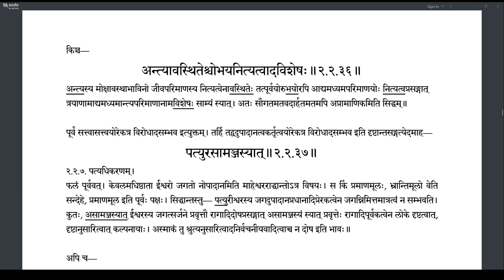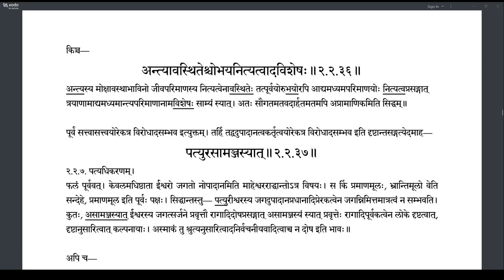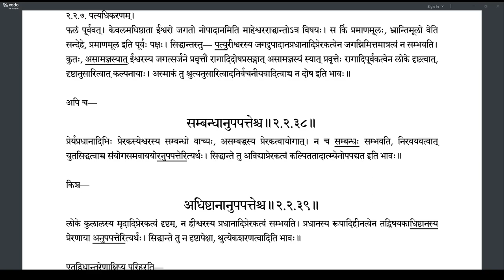Brahmatattvaprakashika 073 (2.2.35-2.2.38)